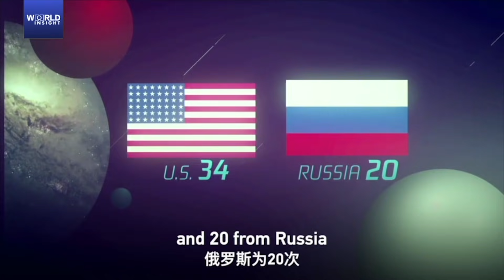Hainan is uniquely located to help China realize its space dreams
China's Hainan Province has listed Wenchang International Space City as one of the 11 key parks of the Hainan free trade port. It's one of the three major science and technology cities covering sea, land and air. Zhou Chengyu, the youngest commander at the Wenchang Spacecraft Launch Site, gives CGTN's Tian Wei a tour inside the site and shows her the Chinese space dream.